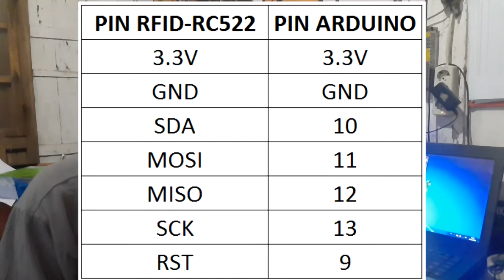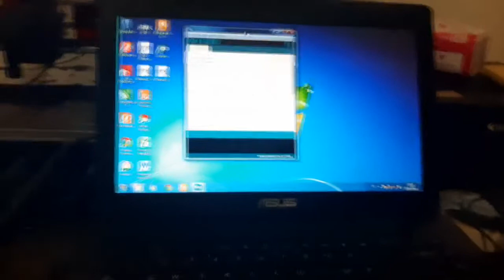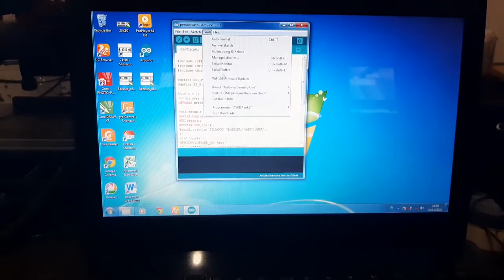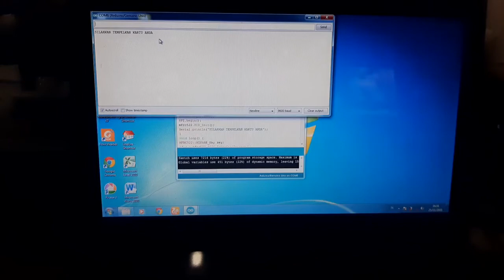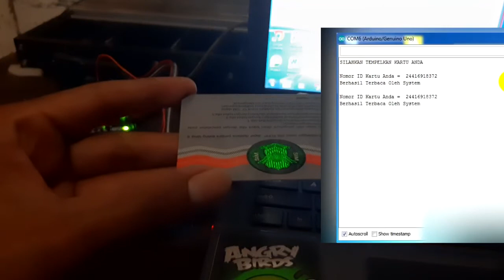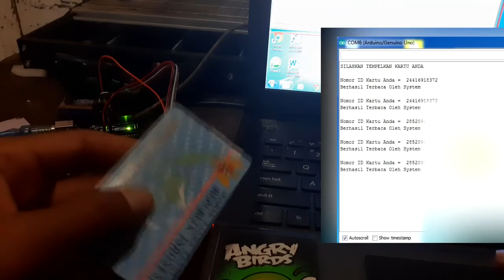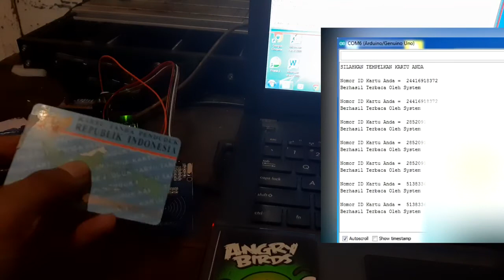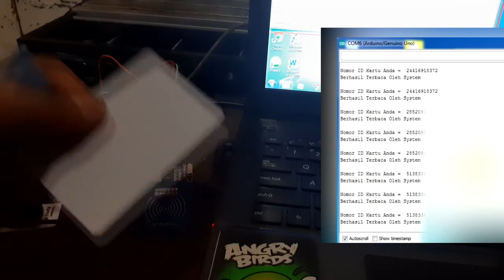cara membuat alat uji e-KTP dan e-SIM menggunakan arduino || DIY VLOG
Membuat alat sederhana untuk menguji keaslian e-KTP dan e-SIM menggunakan arduino dan RFID